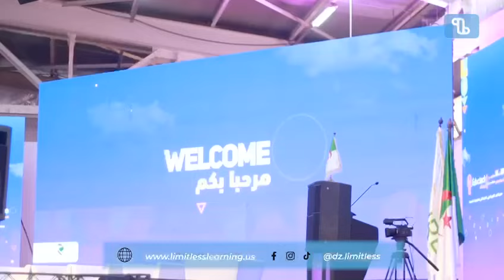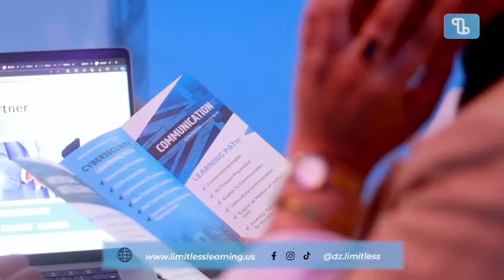🎬 فيديو ختامي لصالون Educteck 🎬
🔹️ نشارككم الفيديو الختامي لصالون Educteck الذي شهد مشاركة مميزة من معهد Limitless Learning خلال شهر سبتمبر! 🤩 شكرا لكل من كان جزءا لجعل هذا الصالون تجربة استثنائية، سررنا بالتعرف عليكم! 😊

🔹️ سعداء أيضًا أن هذا الشهر كان حافلًا بالدورات، الإنجازات، والنقاشات المثمرة رفقة طلابنا. 🎓🚀

✨️ الشكر الجزيل لمجتمع Limitless الذي رافقنا خطوة بخطوة في جميع الفعاليات والدورات... ابقوا بالقرب منا، ينتظركم الكثير من الفعاليات الشيقة! 😎